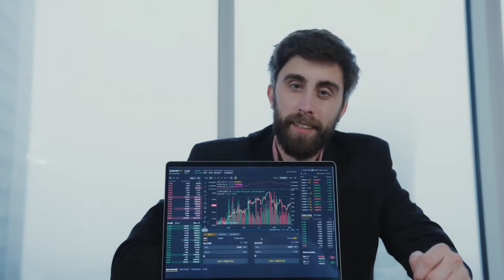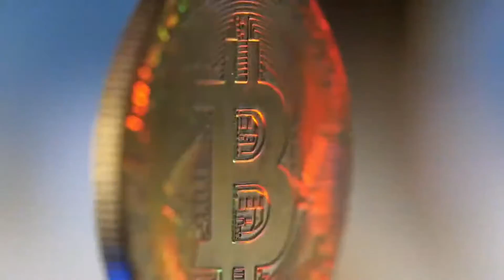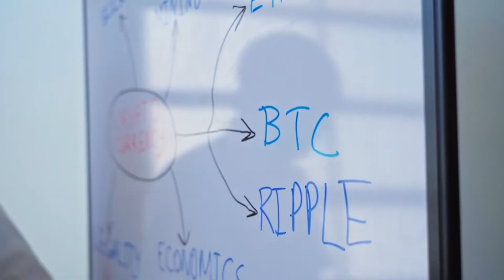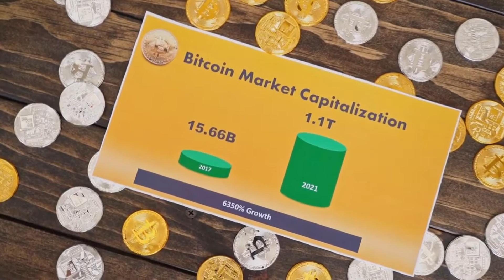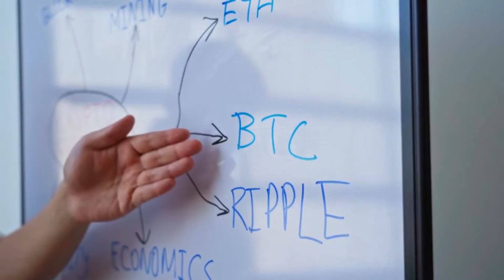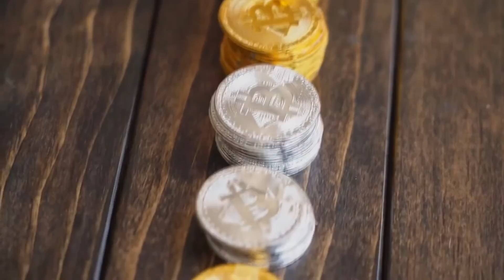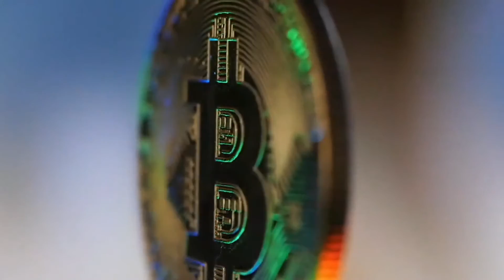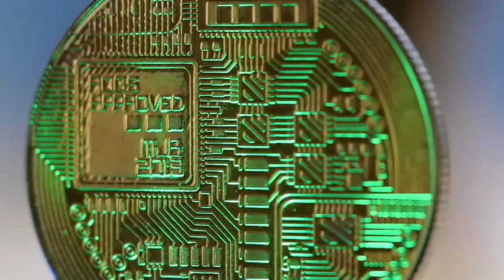ROBERT KIYOSAKI PRICE PREDICTION ON DOGECOIN